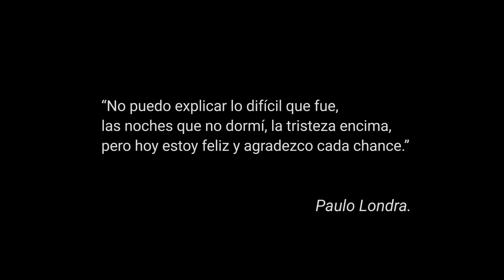HE’S BACK | Paulo Londra